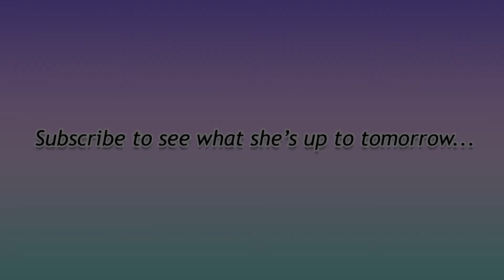Bird Box Cam - Day 11